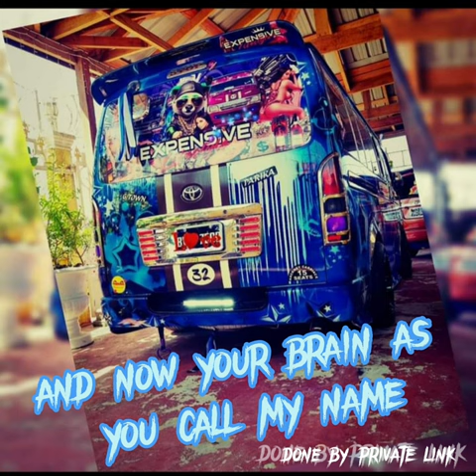guyana mini bus